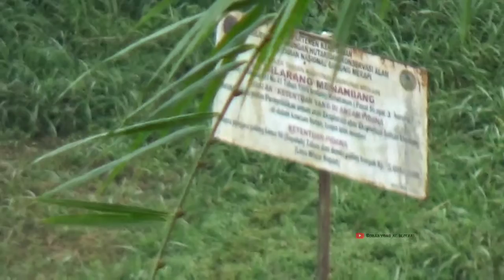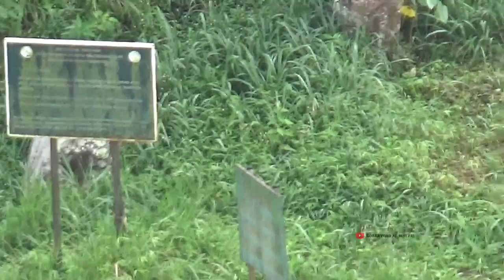TERJADI BADAI PASIR LAGI DI LERENG MERAPI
Badai pasir bercampur abu vulkanik di lereng Merapi bagian barat, aktivitas tambang pasir Merapi di kali Boyong juga semakin keatas atau sudah sampai barat gardu pandang Merapi Kaliurang Pakem Sleman Yogyakarta, pantauan hari Selasa tanggal 27 Juli 2021#Merapi#Erupsi#Badaipasir#BPPTKG#Kaliurang